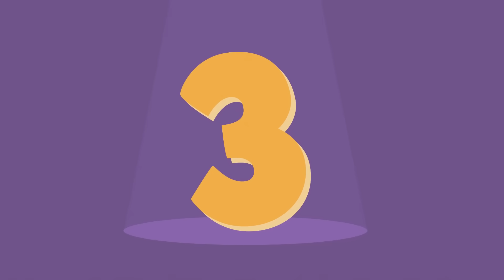Los Manosucias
Los Manosucias son un grupo de jóvenes monstruos con una característica muy peculiar: sus manos son enormes. Pasan la mayor parte del tiempo explorando – y tocando – todo lo que les rodea por lo que sus grandes manos se ensucian constantemente. Para que lavárselas no suponga un alto en la diversión, nuestros amigos han creado su propia forma de hacerlo: cantando y bailando.

Los Manosucias es una iniciativa de Essity en colaboración con Cruz Roja.